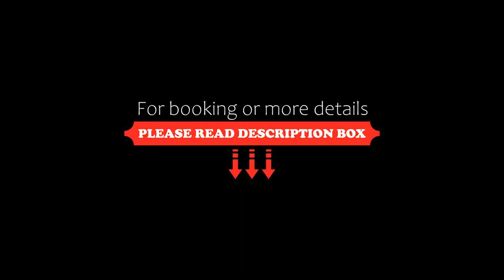The Sandbar, Rye, Australia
About Property:
Featuring air-conditioned accommodation with a patio, The Sandbar is set in Rye. Both free WiFi and parking on-site are available at the holiday home free of charge. The property is non-smoking and is located 400 metres from Blairgowrie Beach.

The spacious holiday home is fitted with 3 bedrooms, a TV and a fully equipped kitchen that provides guests with a dishwasher, an oven, a washing machine, a microwave and a fridge. Towels and bed linen are featured in the holid...
Property Type: Hotel
Address: 1 Hardy Street, 3941 Rye, Australia
Searching For
1. The Sandbar - Rye - Australia
2. The Sandbar - Rye - Australia Address
3. The Sandbar - Rye - Australia Rooms
4. The Sandbar - Rye - Australia Amenities
5. The Sandbar - Rye - Australia Offers and Deals
Audio Credit:
Track Title: Subway Dreams
Artist: Dan Henig